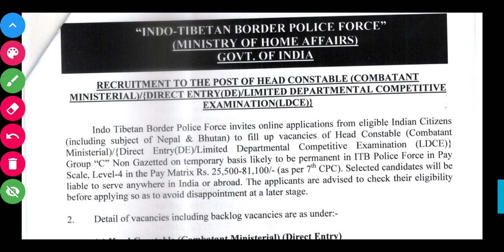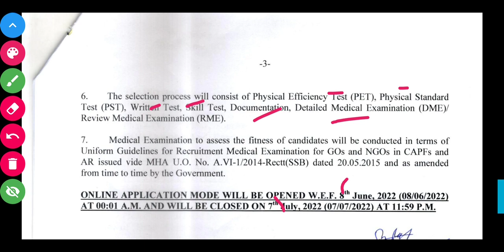Police Constable Recruitment 2022 //ଆସିଗଲା // official notification // online apply// itbp